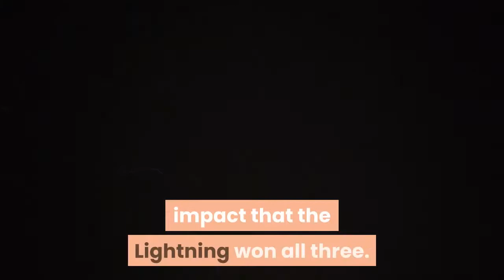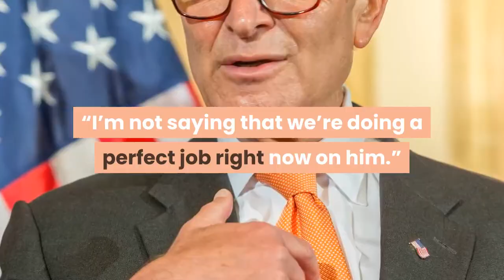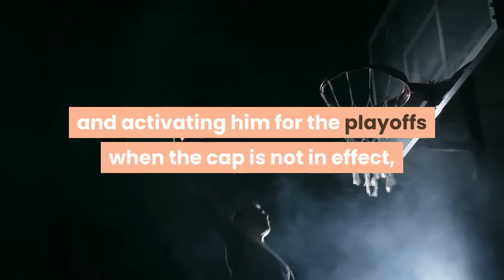Kucherov leads Lightning to verge of back to back Cup titles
Tampa Bay Lightning right wing Nikita Kucherov (86) reaches for the loose puck during the second period in Game 2 of the NHL hockey Stanley Cup finals against the Montreal Canadiens, Wednesday, June 30, 2021, in Tampa, Fla. (AP Photo/Gerry Broome)It's impossible for Nikita Kucherov to fly under the radar while leading the Tampa Bay Lightning to the verge of a second consecutive Stanley Cup championship. Just how much he's producing can still come as a surprise."I didn’t even realize he had 32 points," coach Jon Cooper said Saturday. Despite not playing all regular season while rehabbing from hip surgery, Kucherov leads all scorers in the playoffs with those 32 points on eight goals and 24 assists and has five points through three games of the Cup final against the Montreal Canadiens. It's no coincidence given Kucherov's impact that the Lightning won all three. With a victory in Monday's Game 4, Tampa Bay would sweep the series and hoist the Cup for a second time in 10 months.“Obviously it helps us win games, most importantly,” defenseman Ryan McDonagh said of Kucherov's play. “He can score in different fashions, power play and 5-on-5, and I think when he’s on his game he just lets the game come to him and take what’s given and is just in the right spots.”Tampa Bay could not be in a better spot right now, having never trailed in the final and having seemingly wrestled the will to win away from Montreal. The Canadiens look like a defeated team, and much of that is thanks to Kucherov.“That line is good, but I think they have been scoring on all four lines, so I don’t think it’s a matter of one player or one line right now," coach Dominique Ducharme said. “I’m not saying that we’re doing a perfect job right now on him.”Not even close to perfect. Kucherov had another goal and assist in a 6-3 win in Game 3 Friday that kept open the possibility of a sweep. Afterward, he was more eager to talk about the team's success than his own.“We have game plan, right, and everybody’s buying in and everybody’s doing their job,” Kucherov said. “And when everybody’s doing their job, it makes it easier and we all play a full 60 minutes the right way and that’s what we’re doing right now."Kucherov is averaging 18 minutes a game and playing at an elite level despite not skating a single game between the 2020 Cup clincher in the Edmonton bubble Sept. 29 and the first game of the first round May 16. While there have been complaints about Tampa Bay stashing Kucherov and his $9.5 million salary cap hit on long-term injured reserve all season and activating him for the playoffs when the cap is not in effect, the NHL investigated and found no impropriety with taking advantage of that loophole.“Nothing inappropriate was done here, and at the end of the day all the (general) managers know what the rules are,” Deputy Commissioner Bill Daly said Monday.